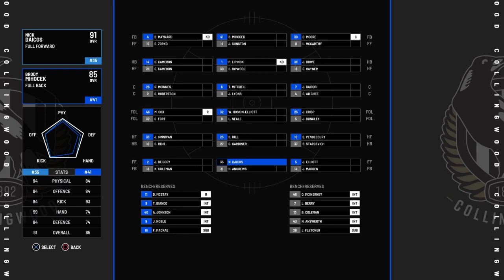Nick dacios the CHAMP Collingwood career mode ep17